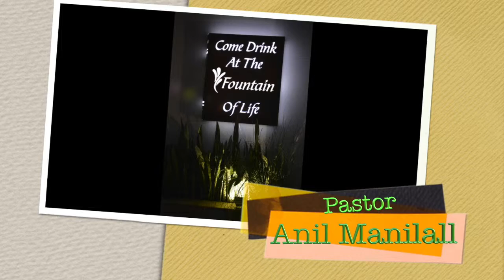Pastor Anil 05 08 2018